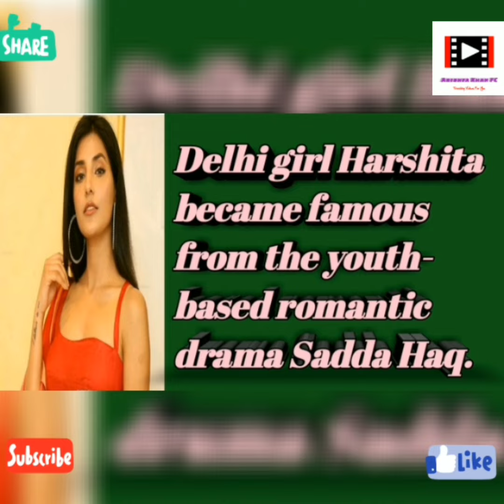5 Shocking Facts / Secrets About Harshita Gaur / होश उड़ जायेंगे ये जानकर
5 Shocking Facts & Secrets About Harshita Gaur | आपके होश उड़ जायेंगे ये जानकर

Queries Solved

1. Harshita Gaur secrets

2. Harshita Gaur unknown facts

3. Harshita Gaur lifestyle 2021

4. Harshita Gaur boyfriend/boyfriend

5. Harshita Gaur biography 2021

6. Harshita Gaur family